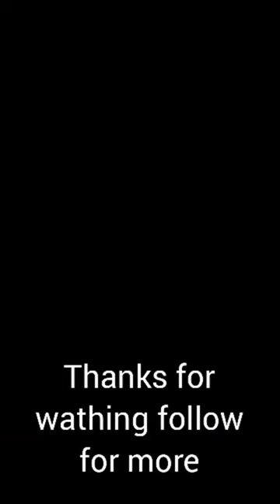wild life | Funny animals | Kumail Arain Vlog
• Educational

• Gaming

• Vlogging

• Tech

• Fitness

• Political Satire/News

• Comedy

• Makeup

• Experiment

• Toy Reviews

• Haul Videos (to show off your new purchases)

• Business Videos (to show off your mastermind)

• Collection videos (to show off your treasures)

• Prank Videos (to show off your loved ones getting whacked)